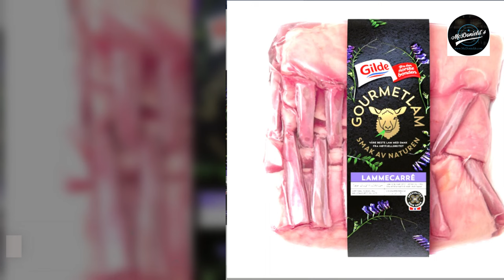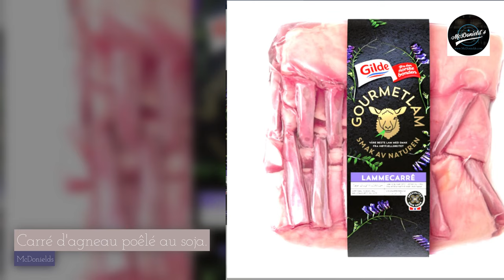❤️Carré d'agneau poêlé au soja.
Bienvenue à écouter, recette, par McDonield Podcast, sur Thuniel Podcast.

Pâques approche et je veux goûter de l'agneau. Alors, j'ai choisi le carré d'agneau frit au soja, combiné avec des poires frites, des pommes de terre grelots et des oignons verts. C'est fascinant, n'est-ce pas ?

INGRÉDIENT.

 2 vermicelles de jarret d'agneau, environ 350 grammes.
 2 cuillères à soupe de beurre ou de margarine.
 6 cuillères à soupe de sirop.
 3 cuillères à soupe de sauce soja sucrée (ketjap manis).
 1 cuillère à soupe de vinaigre de vin blanc.
 2 cuillères à soupe de sésame grillé.

Vous aurez également besoin de :
 12 cuillères à soupe de petites pommes de terre.
 1 cuillère à soupe de beurre, pour la friture.
 2 échalotes finement hachées.

C'EST CE QUE TU FAIS.

Étape 1. Couper le carré d'agneau en morceaux, en insérant un couteau bien aiguisé entre les côtes. Laisser deux côtelettes d'agneau sur chaque escalope.

Étape 2. Faites chauffer la poêle et ajoutez la majeure partie du beurre. Quand ça arrête de bouillonner, c'est assez chaud pour mettre la viande dans ce moule à beurre. Assaisonnez de sel et de poivre et faites frire les deux côtés jusqu'à ce qu'ils soient dorés. Déposer les escalopes sur un plat résistant à la chaleur.

Step 3. Mélangez tous les ingrédients de la sauce dans une petite casserole et portez à ébullition. Lorsque le mélange épaissit, versez-le sur la viande et retournez
viande à nouveau. Ainsi, tous les côtés de la viande sont bien absorbés.

Étape 4. Placez la casserole dans le compartiment central du four à 125 degrés Celsius.Utilisez un thermomètre à friture et surveillez jusqu'à la température souhaitée.

Je veux dire:
Le plus bas est de 55 degrés Celsius.
En moyenne, entre 60 et 65 degrés Celsius.
Le plus moyen est de 70 degrés Celsius.
Bravo, 75 degrés Celsius.

Étape 5. Cuire les pommes de terre jusqu'à ce qu'elles soient tendres.

Step 6. Divisez la poire en six tranches et retirez le cœur. Faire revenir les vermicelles de poire dans une poêle chaude, avec le reste du beurre, jusqu'à ce qu'ils soient juste tendres.

Une petite astuce, comment rôtir le sésame, consiste à mettre le sésame dans une poêle sèche, à le faire rôtir à feu vif, jusqu'à ce que le sésame prenne une belle couleur dorée.

Disposez les côtelettes de carré d'agneau dans une grande assiette, accompagnées de petites pommes de terre bouillies, de poires frites et d'oignons verts finement hachés. Arroser le reste de glace sur le dessus.

Un délicieux repas vous attend, accompagné d'un verre de vin rouge. J'ai hâte de dîner et je vais en profiter ce soir.

Cliquez sur le bouton d'inscription ci-dessous. Au lieu de cela, tu me serres dans tes bras et tu m'embrasses. Merci.

Je vous souhaite un délicieux dîner. Cordialement.